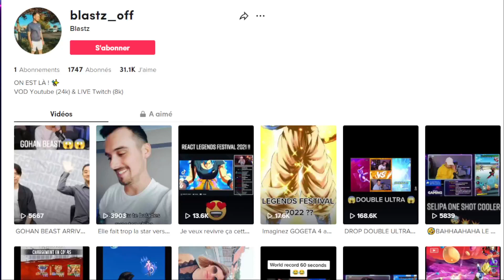😍J'ai trouvé un TOUT NOUVEAU CHEAT CODE !! Dragon Ball Legends